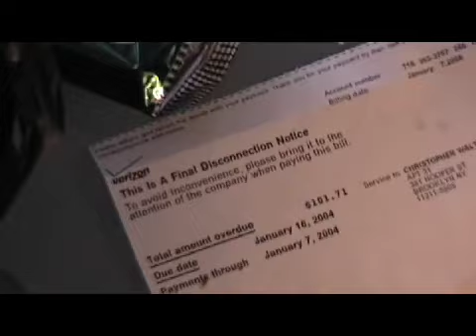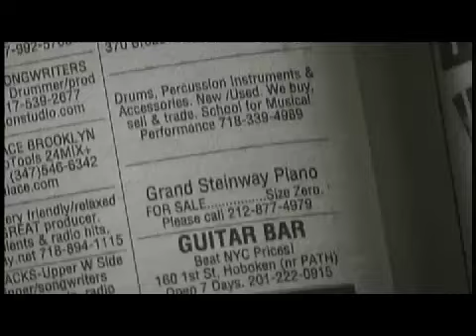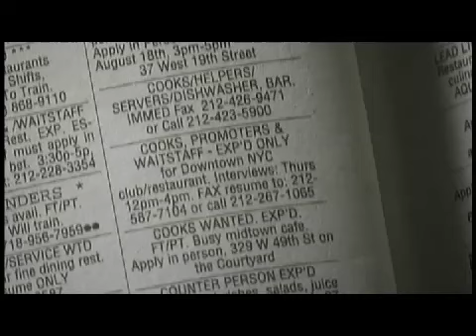Life is a Movie - November, 2002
Times are hard.